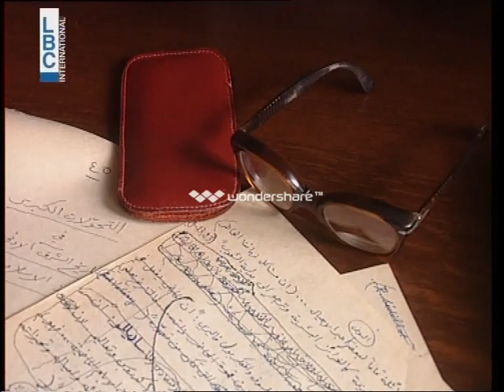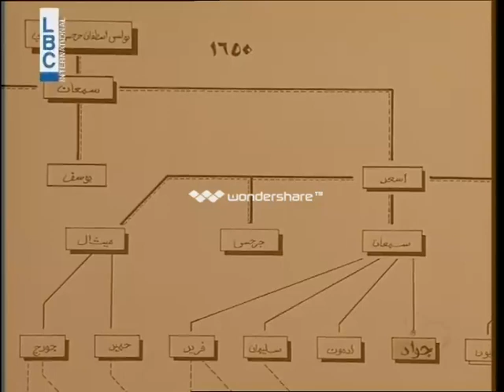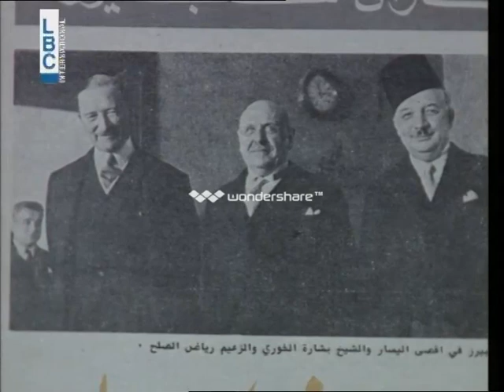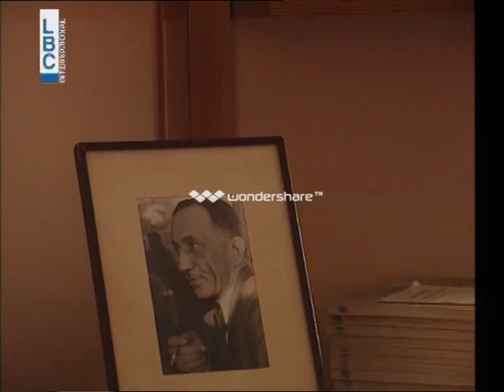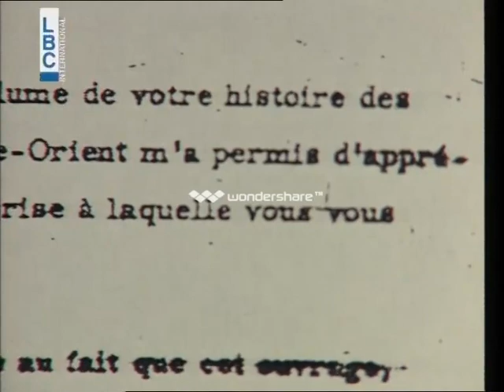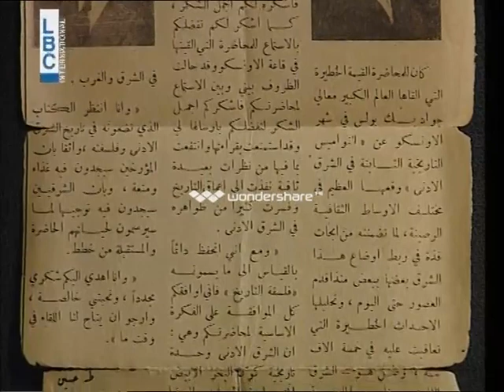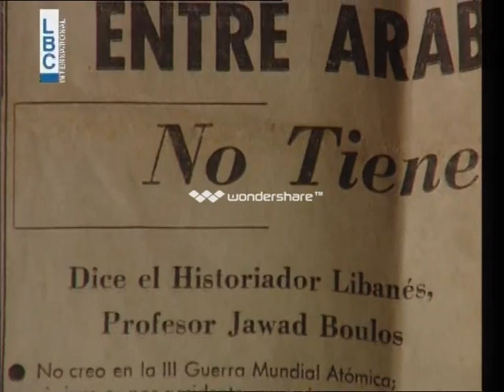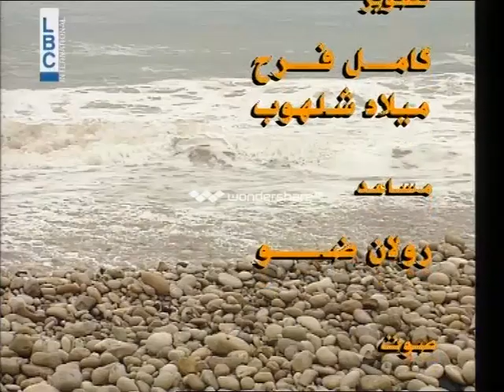Jawad Boulos (1900-1982) Documentary Arabic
Documentary on the life and work of Lebanese historian and politician Jawad Boulos.